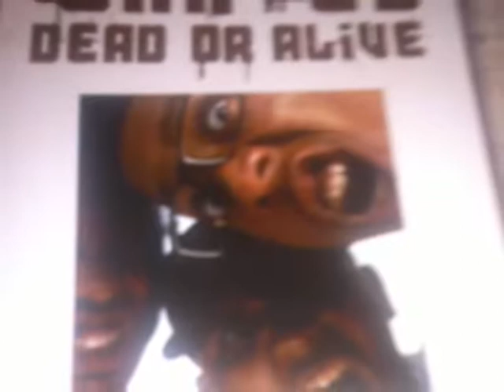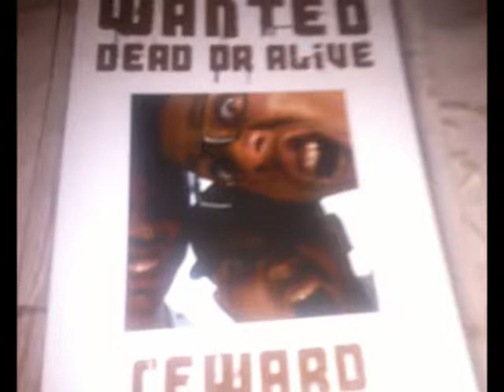THUG M- Rick Ross ft Meek mill WORK Remix